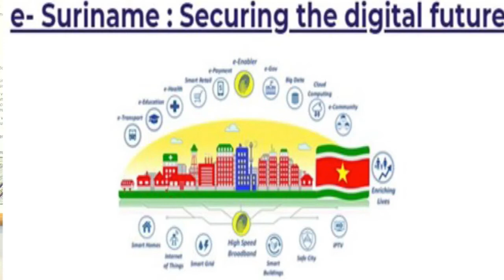05 10 2018 Minister Pengel over TNBP